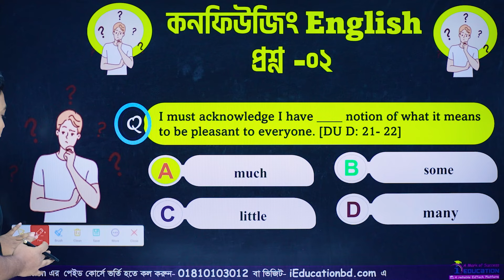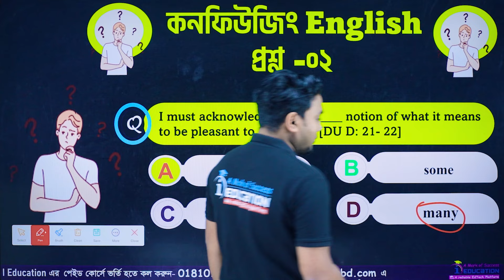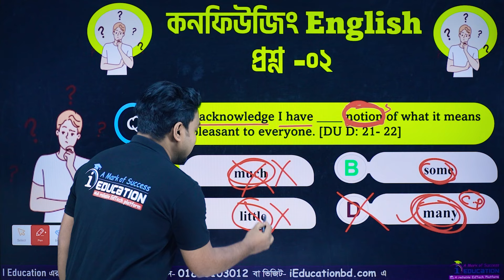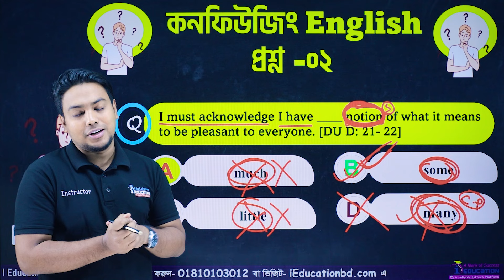Confusing English Question || প্রশ্ন - ০২ || ইংরেজি গ্রামারের জটিলতা! 🤔✨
I must acknowledge I have __ notion of what it means to be pleasant to everyone
আমাদের ফেইসবুক পেইজ:
☎️Hotline:
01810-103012